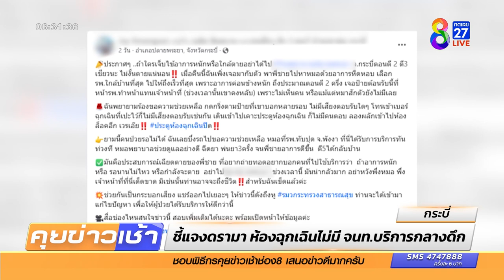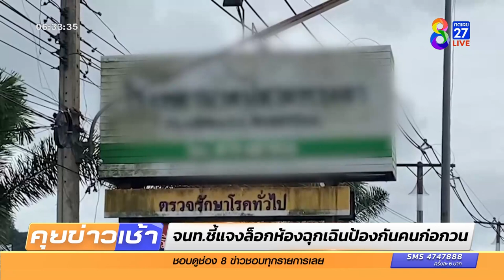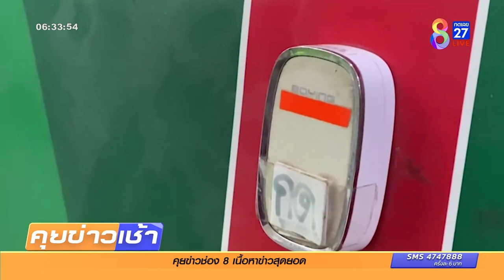แจงดรามา! ห้องฉุกเฉินไม่มี จนท.บริการกลางดึก | ข่าวช่อง8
สาวโพสต์เดือด พาพี่ชายป่วยหอบหืด-หายใจไม่ออก ไปโรงพยาบาลกลางดึก แต่ประตูห้องฉุกเฉินปิด ไม่มีเจ้าหน้าที่มารับเคส สุดท้ายต้องขับข้ามจังหวัดไปโรงพยาบาลอีกแห่ง